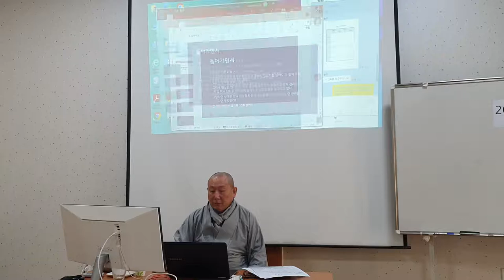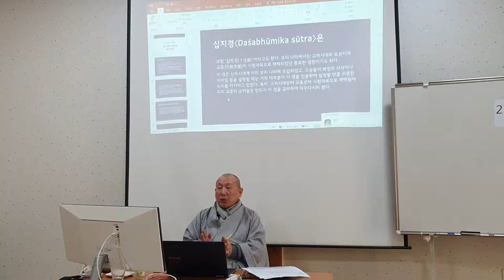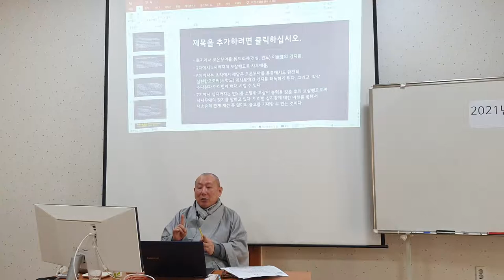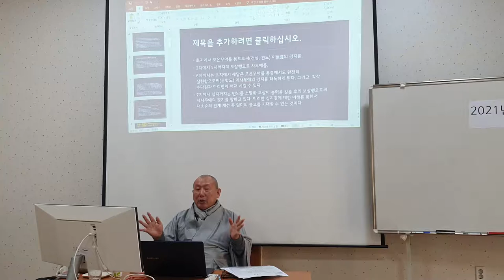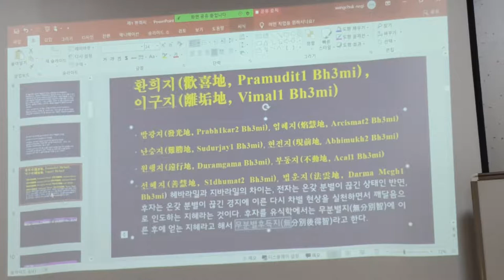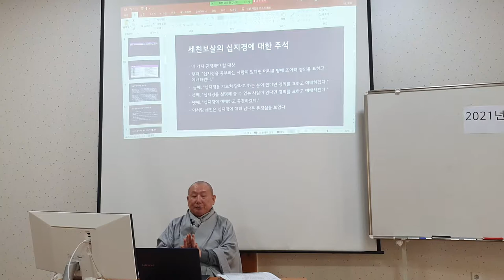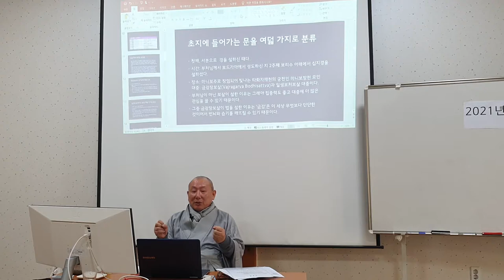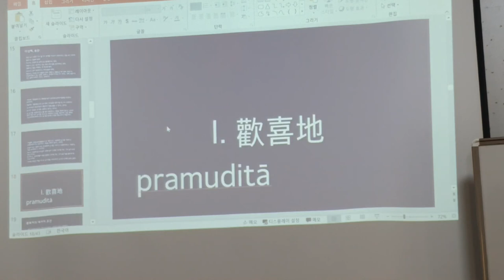등현스님- 십지경의 수행론 1-1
십지경 연수강의 2021
1강 자료